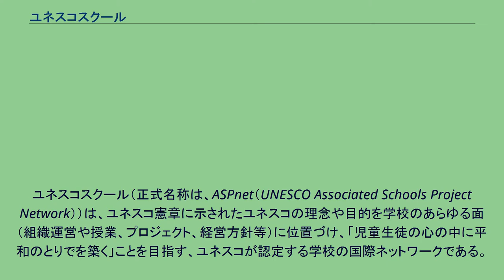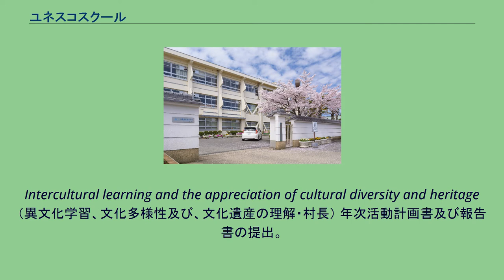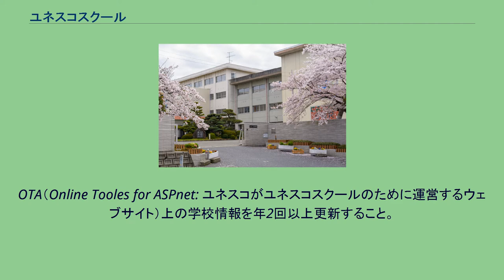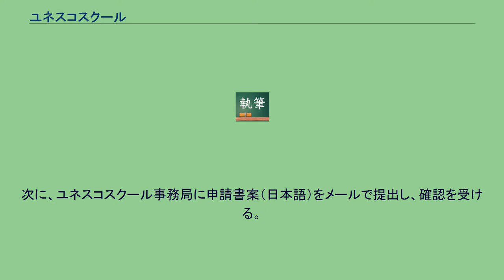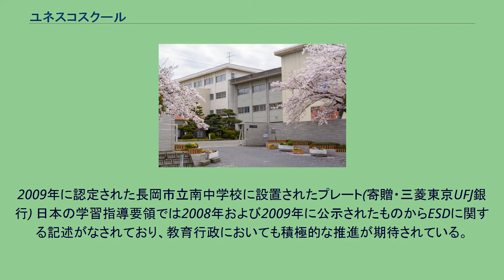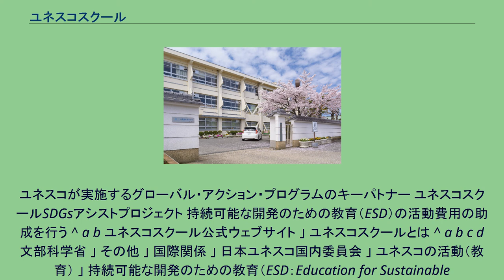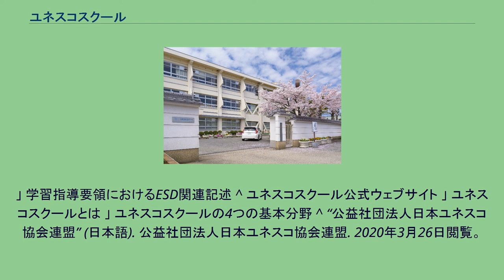ユネスコスクール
ユネスコスクール（正式名称は、ASPnet（UNESCO Associated Schools Project Network））は、ユネスコ憲章に示されたユネスコの理念や目的を学校のあらゆる面（組織運営や授業、プロジェクト、経営方針等）に位置づけ、「児童生徒の心の中に平和のとりでを築く」ことを目指す、ユネスコが認定する学校の国際ネットワークである。
日本では、「ユネスコスクール」というが、実践する学校のネットワークのことをさしていることに注意が必要である。
文部科学省及び日本ユネスコ国内委員会では、ユネスコスクールをESD（持続可能な開発のための教育）の推進拠点として位置付けている。
ユネスコスクールでは、そのグローバルなネットワークを活用し、世界中の学校と交流し、生徒間・教師間で情報や体験を分かち合い 、地球規模の諸問題に若者が対処できるような新しい教育内容や手法の開発、発展が目指されている。
ユネスコ憲章と国連憲章に通ずる理念として、基本的人権、人間の尊厳、ジェンダー平等、社会的進歩、自由、公正、民主主義、多様性の尊重、国際的な連帯などを推進すること。
ユネスコの任務である教育・文化・科学・コミュニケーションの分野における平和のための国際協力に資する「アイディアの実験室」として、組織や人材の能力開発と政策やモデルの構築に貢献するために、国際間・地域間協力を進めること。
斬新で創造的な教育手法を開拓し、グローバルな概念を学校レベルの実践に落とし込んで実験的機能を果たすことにより、教育制度や政策の変化を促すこと。
国際ネットワークの一員として、同じような志をもつ世界中の学校と知見を共有し、パートナーシップを育むこと。
国際社会の構成員であるという意識を持ち、持続可能な開発目標（SDGs）の達成に貢献すること。
特に、SDGsの目標4（教育）に関連して、以下のテーマに重点的に取り組むこと。
Global citizenship and culture of peace and non-violence （地球市民教育、平和と非暴力の文化） Sustainable development and sustainable life style （持続可能な開発と持続可能なライフスタイル）
Intercultural learning and the appreciation of cultural diversity and heritage （異文化学習、文化多様性及び、文化遺産の理解・村長） 年次活動計画書及び報告書の提出。
ユネスコ又はナショナルコーディネーター（日本ユネスコ国内委員会）が提案するユネスコ活動関連プロジェクト、コンテスト、キャンペーン等へ、年1回以上参加すること。
年2回以上、学校全体で国際デー（国連課題に対する意識や行動の啓発のために国連で定められた記念日で、国際教育デーや国際女性デー、国際式次デー等）を祝うこと。
加盟証書の掲示やロゴの活用などを通じて、ユネスコスクールであることを外部に明示すること。
学校内外の関係者に、学校ウェブサイトや配布資料、会合等を積極的に活用してユネスコスクールであることを周知すること。
OTA（Online Tooles for ASPnet: ユネスコがユネスコスクールのために運営するウェブサイト）上の学校情報を年2回以上更新すること。
日本ユネスコ国内委員会は、次のユネスコスクールガイドラインを示している。
さらに、持続発展教育（ESD）推進拠点として、次のことを示している。
加盟校の1校である奈良市立三笠中学校 同じく奈良市立都跡小学校 2017年5月現在、182か国・地域の10,000以上の教育機関が加盟している。
日本では、2017年5月現在、1,037校の幼稚園、小学校、中学校、高等学校、大学、特別支援学校等が加盟している。
奈良市、気仙沼市、金沢市、岡山市、大牟田市などは市を上げて活動しており、市内の多くの学校がユネスコスクールに参加している。
日本の学校がユネスコスクールとしての承認を得るには、まずユネスコスクール公式ウェブサイトから加盟申請書の書式取得手続きを行う。
次に、ユネスコスクール事務局に申請書案（日本語）をメールで提出し、確認を受ける。
続いて、規定の申請書類に英語で記入し、市町村立学校及び都道府県立学校は教育委員会を通して、私立学校・各種学校は都道府県知事部局を通して、日本ユ...